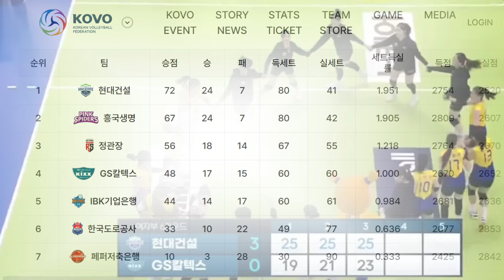เกาหลีทึ่งx2!ยอมรับไทยเหนียวจริง!ไฮไลท์!ดาริ ปะทะ วิภาวี แข่งกันเหนียว!GSยังมีลุ้นเข้ารอบ!ลีกเกาหลี!